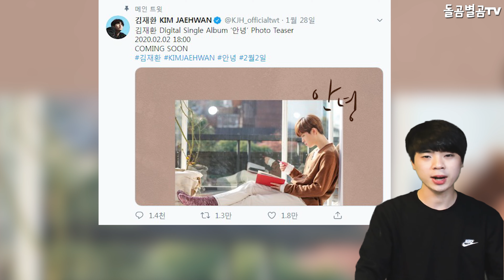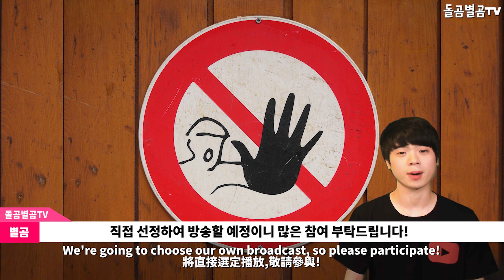【ENG】가수 김재환X정키 신곡 드디어 발매! 어떤 노래일까? Kim jae hwan Jung key new song! 김재환 정키 신곡,김재환 안녕,김재환 신곡,돌곰별곰TV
【ENG】가수 김재환X정키 신곡 드디어 발매! 어떤 노래일까? Kim jae hwan Jung key new song! 돌곰별곰TV

감사합니다.

네이버 파파고 다국어 번역 :

Singer Kim Jae-hwan X Jung key new song is finally released! What kind of song is it?

歌手キム·ジェファンXジャンキーの新曲がついに発売! どんな歌かな?

歌手金在煥X鄭基新歌終於發行了! 是什麼樣的歌曲呢?

감사합니다^____^

감사합니다.